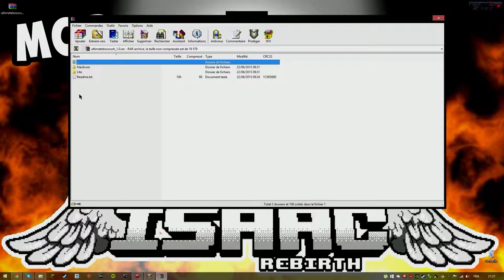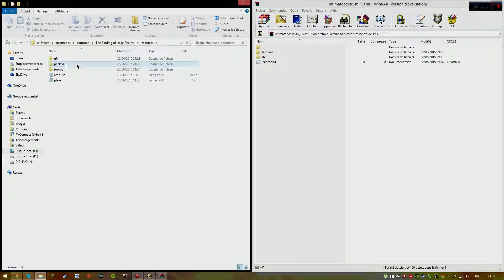Modding Isaac // Ultimate Boss Rush ! #1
N'OUBLIE PAS LA DESCRIPTION

SI vous n'avez pas acheter Steam et que vous voulez l'installer sur une version cracker

La clé de déchiffrage: !cnXW8whQGzoBQfyuja8t-ynyuAWi02wjjGUrLTY7eoM

N'OUBLIE PAS NON PLUS DE LIKER LA VIDEO, DE COMMENTER, DE PARTAGER ET SURTOUT?

Skype ( si tu veux me dire bonjour ! :) ) : Floxman98

BYE ET BON VISIONNAGE ! :D